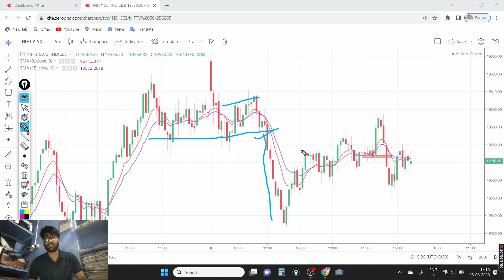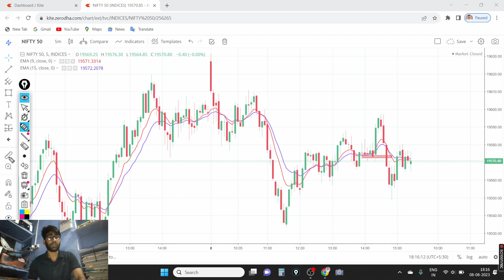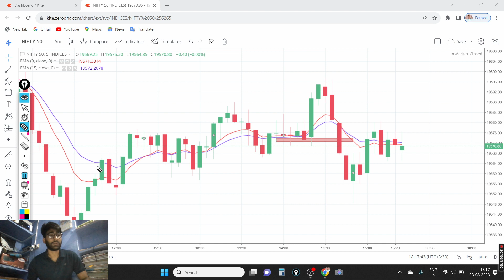Trade Your Way to Riches: Making 60k Profit in Only 2 Months / Option Trading /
Bank Nifty
bank nifty beginner
trading
how to trade stocks online for beginners new trader help
option buying option trading
psychology
psychology of trading
risk management
risk management trading
risk reward ratio trading
stock market
stock market for beginners
todays trade
trading
trading psychology
Trader whiz Trading with 50 quantity live trading
bank nifty nifty prediction for tomorrow live trading
stock market guide
small capital trading
Stock market
Nifty
Trading
Option trading
trading challenge with 60k capital